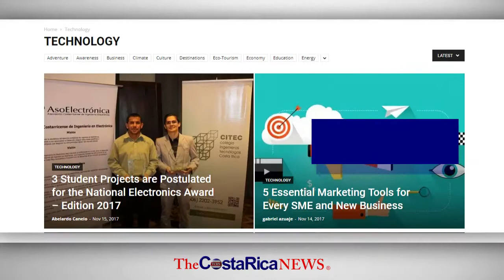The Costa Rica News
Changing the way you look at news!